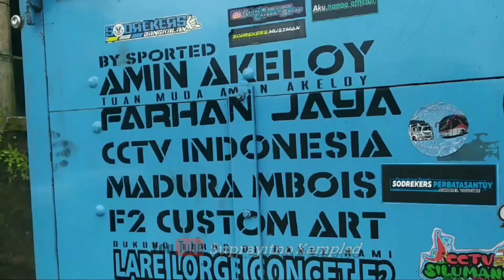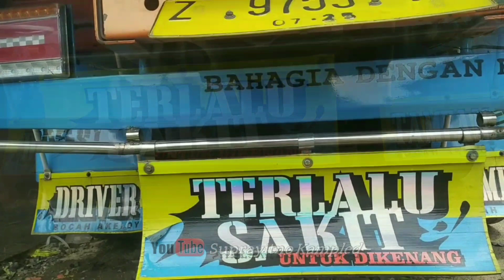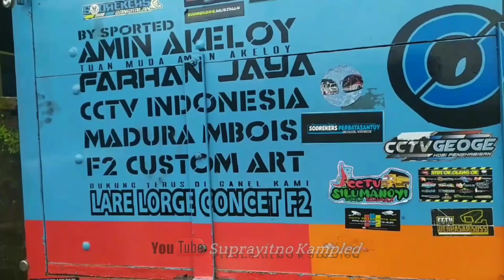Truck Akeloy Di F2 Custom Lagi Apa ya?? sedang proses